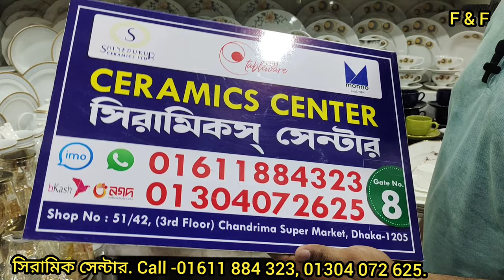Bone China সিরামিক সিংগেল প্লেট, বাটি,কোরমা ডিস, সার্ভিং ডিস,সুইট সেট, কাপ, মগ সহ ইউনিক জিনিসের দাম